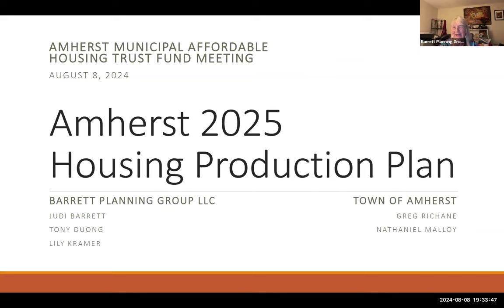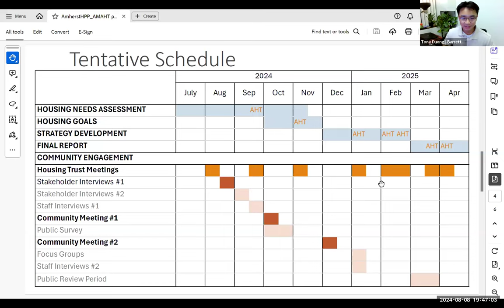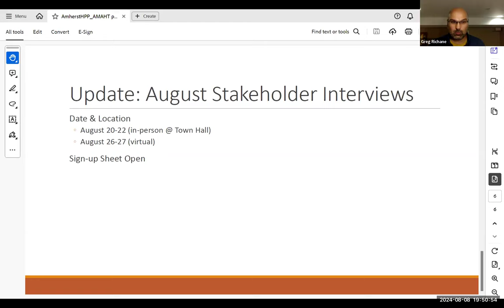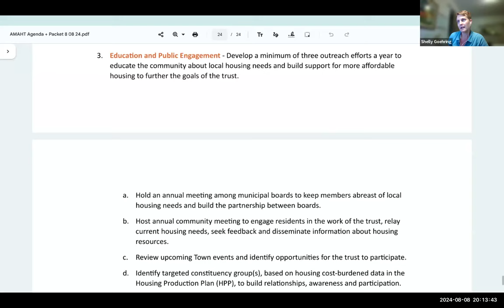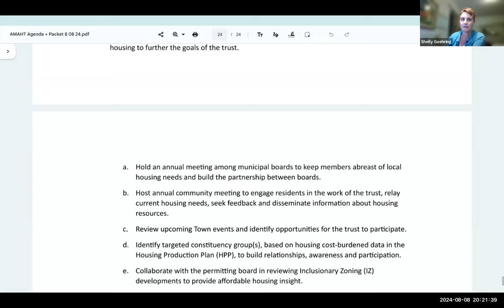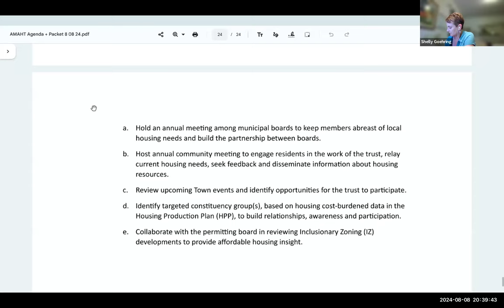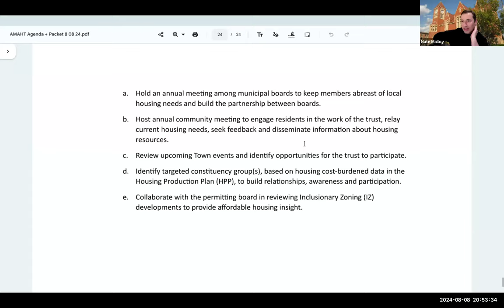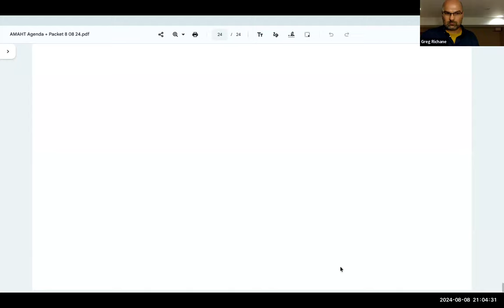Amherst Municipal Affordable Housing Trust Aug 8, 2024